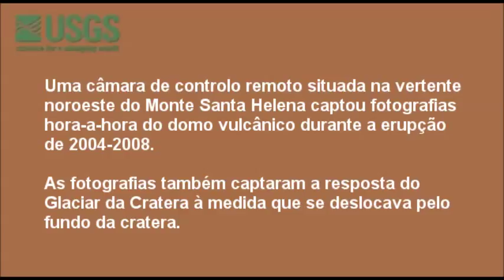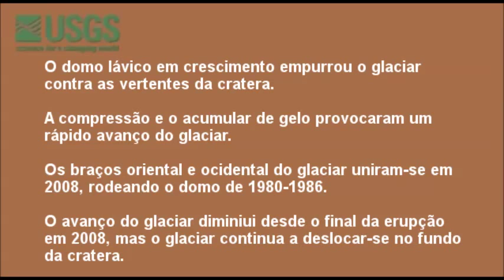Glaciar da Cratera do Monte Santa Helena (2005-2010)